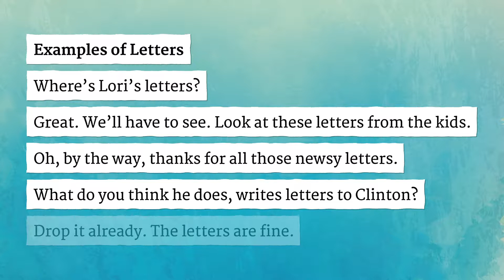LETTERS pronunciation • How to pronounce LETTERS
How to say Letters in British English and American English?